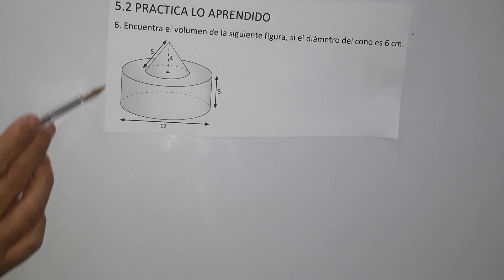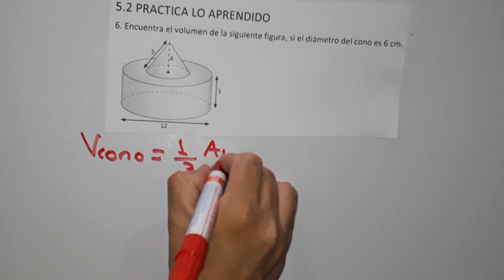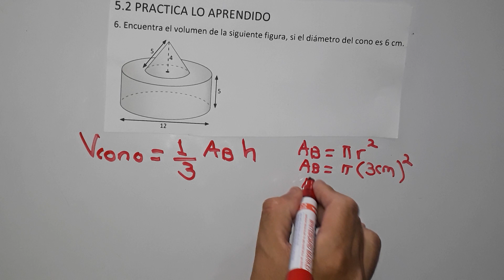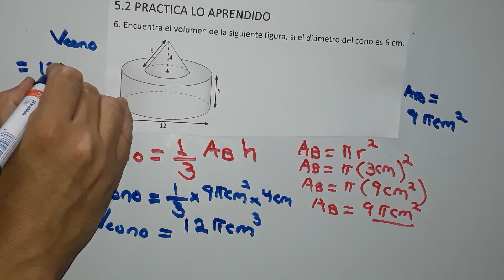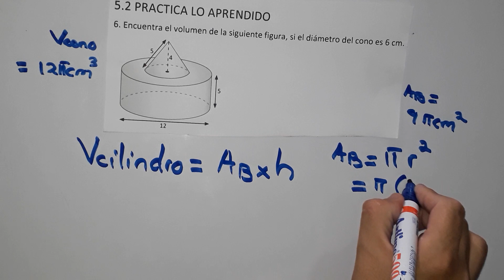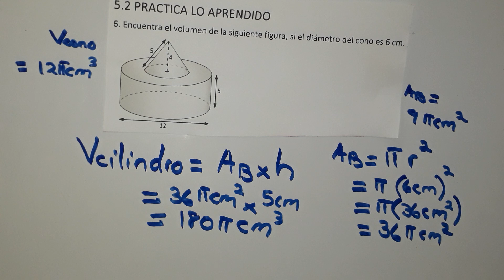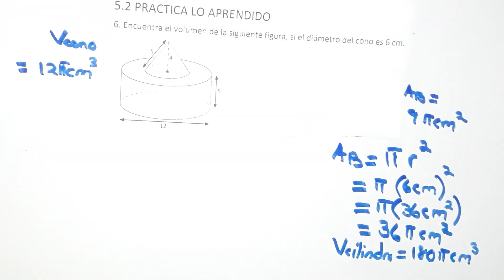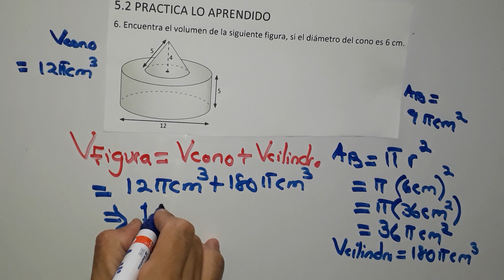5.2 práctica lo aprendido numeral 6